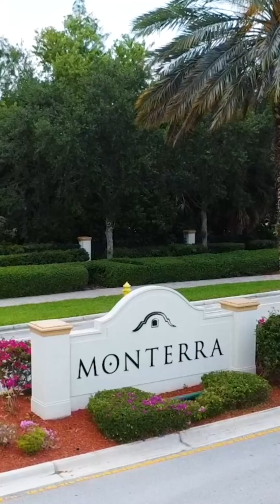🏡 For Rent at Monterra in Cooper City🌴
🛏 5 beds | 🛁 6 baths | 💰 List Price: $13,000/Month

Features:
✨ Private spa w/ a state-of-the-art sauna, game room and a gourmet kitchen.
✨ Full-service summer kitchen, pergola, lap pool w/ spa & putting green.
✨ Hurricane impact windows
✨ Portable generator
✨ 3 car garage
✨ Located on a cul de sac.

The community of Monterra offers resort-style amenities including tennis & basketball courts, fitness center, tot lot & dog park. Zoned for A+ rated schools, just minutes from the airport & major highways.

💻 ConnieCabral.com